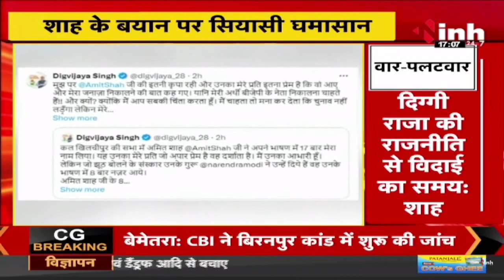'आशिक का जनाज़ा है, ज़रा झूम के निकले' वाले बयान पर मचा घमासान | MP Politics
Incoming Search Terms: